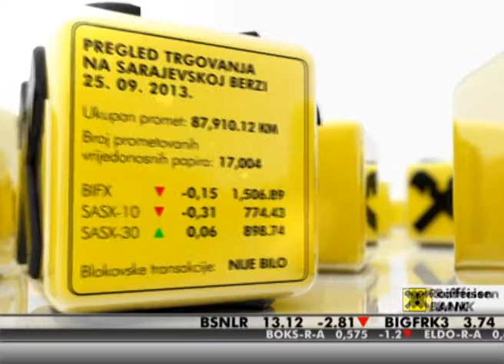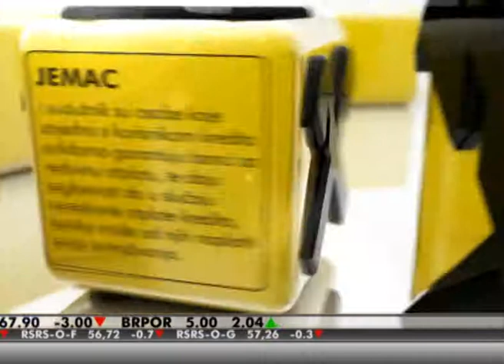U kredit je uključen i Paket osiguranja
Raiffeisen banka svoju ponudu novčanih kredita prilagodila je zahtjevima i potrebama klijenata. Građani mogu izabrati jedan od novčanih kredita koji se izdvajaju svojim vrlo povoljnim parametrima, kao što su: iznos kredita i do 80.000, rok do 10 godina, kamatne stope koje su fiksne u prve tri godine otplate kredita. Kediti su bez jemaca i hipoteke, a dodatni paket osiguranja daje sigurnost u otplati kredita.

Posebna pogodnost nenamjenskih novčanih kredita u ponudi jeste Paket Osiguranja koji je uključen u kredit a koji klijentu daje dodatnu sigurnost u otplati kredita.

Naime, u slučaju da klijent ne bude u mogućnosti otplaćivati kredit zbog nastanka nesretnog slučaja, odnosno gubitka posla ili bolovanja,  u ukupnom trajanju od  6 mjeseci osiguranje daje pokriće za nastavak otplate kredita.

Kamatne stope nenamjenskih novčanih kredita prilagođene su svakom klijentu, a zavise od vrste i obima poslovnog odnosa klijenta sa Bankom.